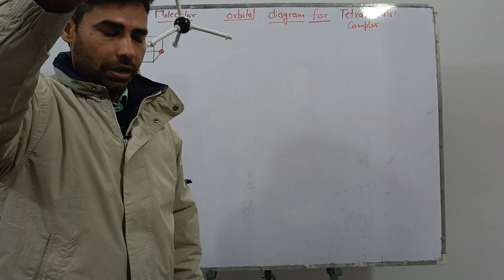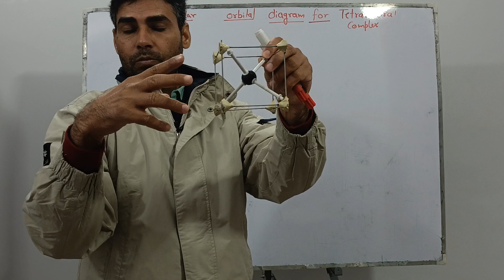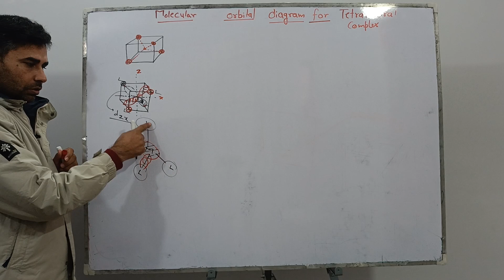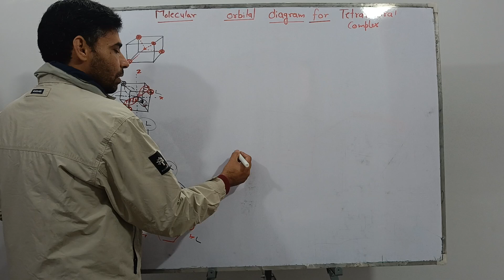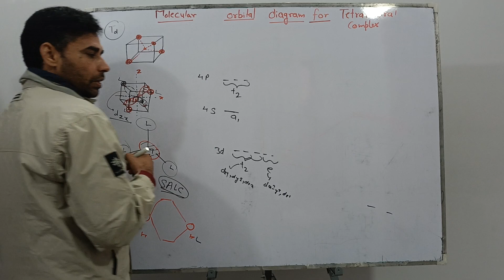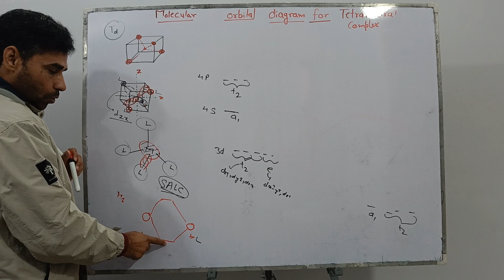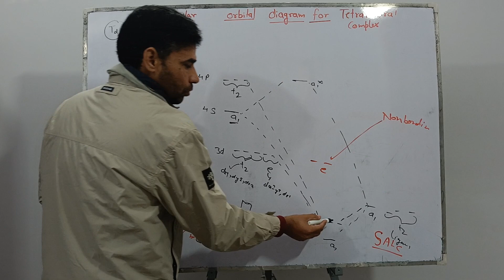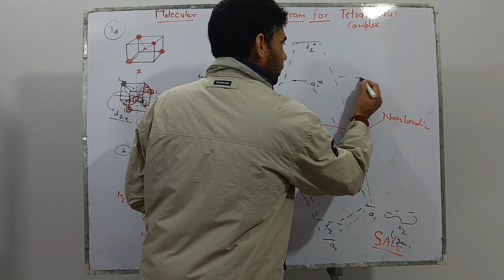Molecular Diagram for Tetrahedral Complexes |M.Sc